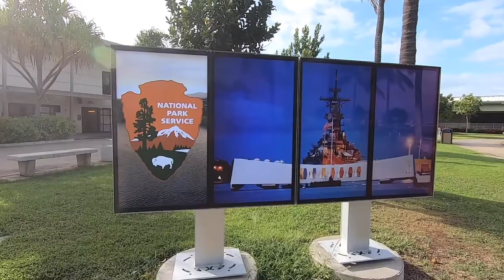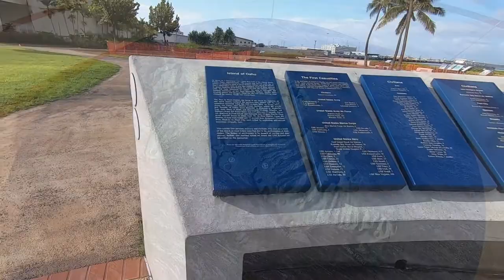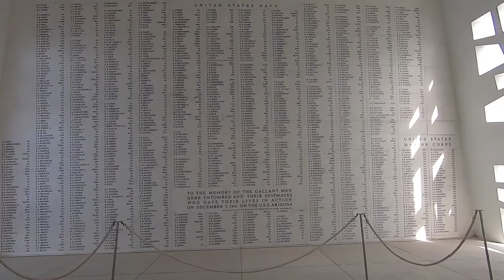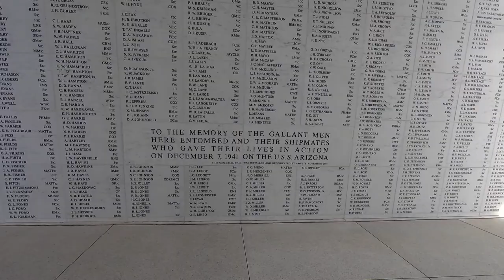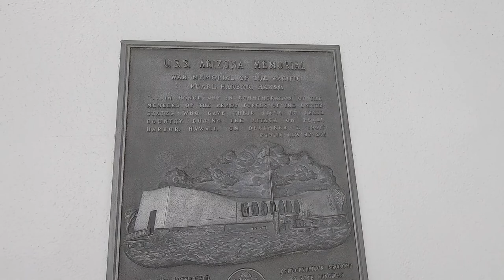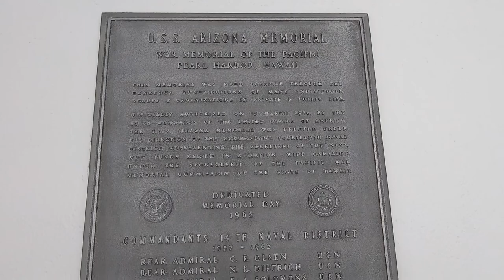USS Arizona Memorial, Pearl Harbor, Hawaii, A Visit During Travel Lockdown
Hawaii has been closed to tourists for months during the pandemic. In October, I took the opportunity to visit the USS Arizona Memorial before Hawaii reopened transpacific travel once again. It was a rare opportunity to visit the Arizona Memorial in almost solitude, without hordes of tourists, packed like sardines on the shuttle boat, or shoulder to shoulder aboard the memorial. The peaceful tranquility I experienced was befitting for the 1,102 fallen sailors who rest with their ship below. It was almost like stepping into a church, as I forgot how much of a tourist attraction Pearl Harbor usually is during pre-pandemic times. It was a surreal experience to be able to pay my respects in an almost zen-like atmosphere.

Since recording this video, Hawaii has reopened to travelers on October 15, 2020. Visitors from around the world have slowly returned to Hawaii. Today, December 7, 2020, marks the 79th anniversary of the surprise bombing of Pearl Harbor. Let us never forget the sacrifices of our brave servicemen, and may we always remember what they fought for.